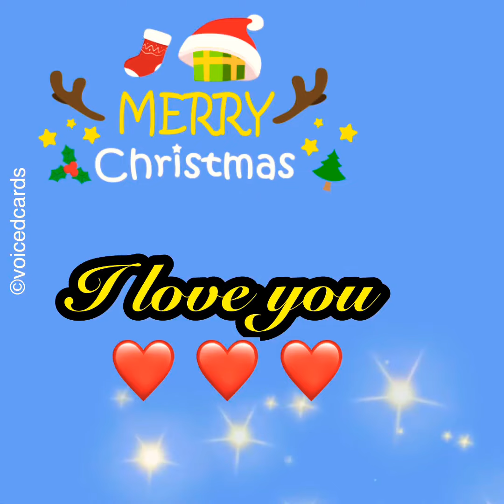HAPPY CHRISTMAS BROTHER AND SISTERS-IN-LAW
HAPPY CHRISTMAS BROTHER
AND SISTERS-IN-LAW
THIS BEAUTIFUL CHRISTMAS MESSAGE CAN BE SHARED ON Facebook messenger WhatsAppj Instagram messenger Twitter app TikTok app Snapchat email gmail text message what ever messaging service you use the recipients of this beautiful video
Will  be delighted to receive such a fantastic message